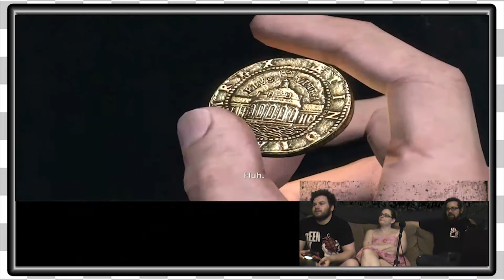Uncharted Drakes Fortune | Fat Drake -EP2-